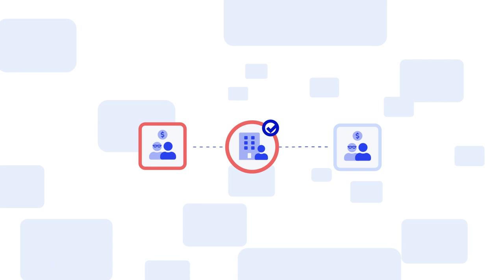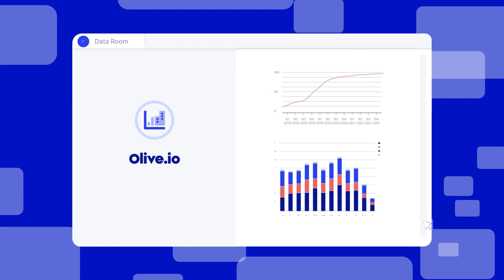Hum Capital - SmartRaise